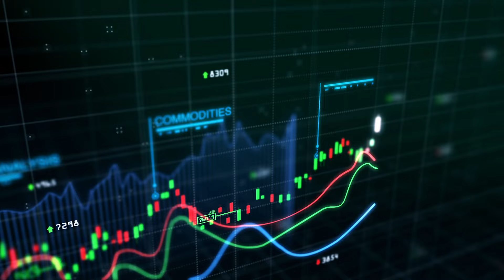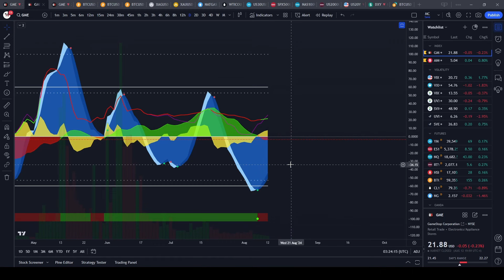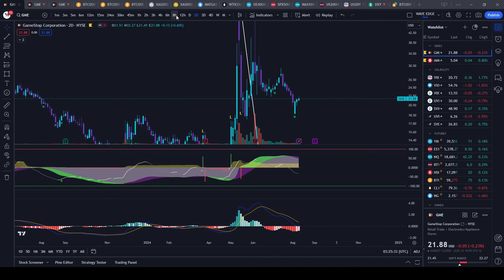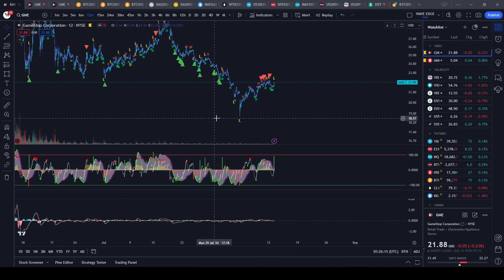Can GameStop pump during a market crash?!? $GME